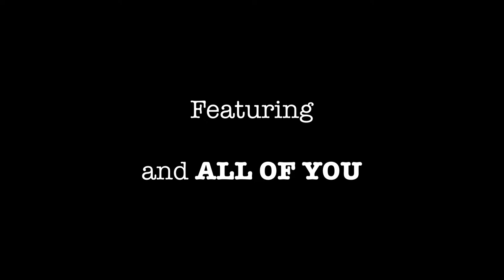MVM 14: High Hopes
It's been a while since the last video, so it looks like it's up to our camera woman to get MVM going again.

Starring: Athena Alberts, Alex Woodrum
Featuring: Wil Richardson, Stephen Jones, Caroline Cartwright, Kenny Powell, Cameron Sexton, Jesse Hatfield, Makaylin Conliffe, Shaylin Conliffe, Grace Cole, TJ Baldwin, Kambri Henry, Jayna Elliot, Ethan Hutchinson, Aislyn Courts, Katherine Schwarz, Jake Durgin, Caden Germann, Daven Wall, Chris Elmore, Bryson Tate, Tyler Weiford
Written, filmed, and edited by: Ellie James